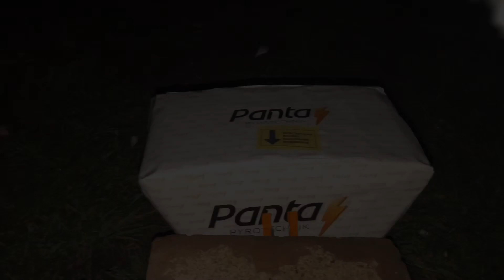PEACOCK - 49 shots - Panta Pyrotechnik - PYROBANDIT HD 💀 - Fan Cake 💥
Peacock 49 shot fan cake - Panta Pyrotechnik 💥

Follow for more HD Pyro videos 💣💀😈